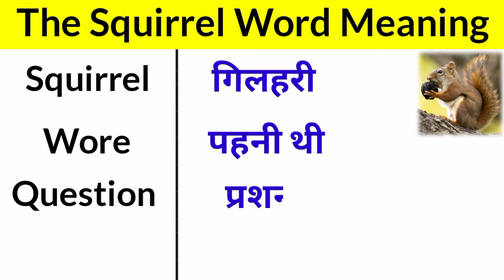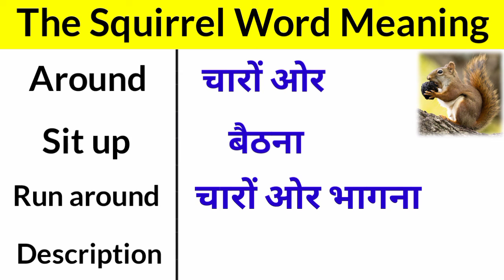Class 7 The Squirrel Word Meaning | Class 7 the Squirrel Poem | Class 7 honeycomb the squirrel words